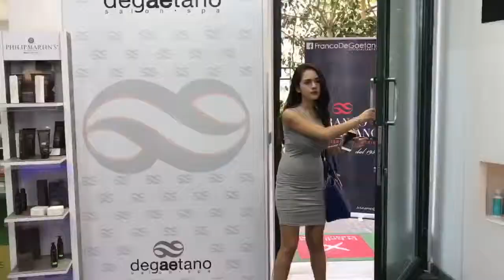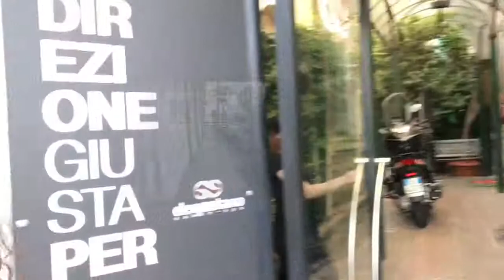Trattamento di Ricostruzione per capelli RICCI Moroccanoil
Segui tutte le fasi del trattamento di ricostruzione per i capelli ricci realizzato con i prodotti Moroccanoil.